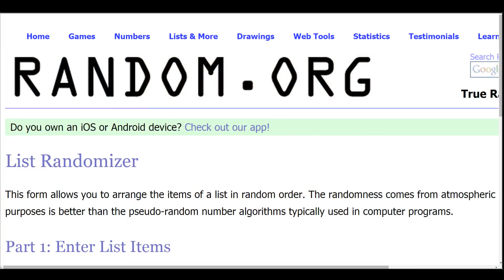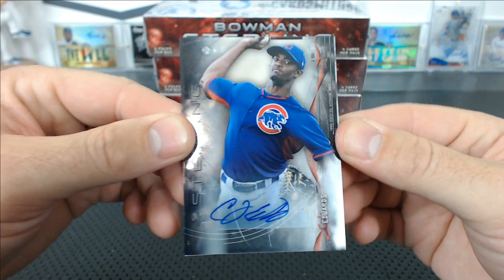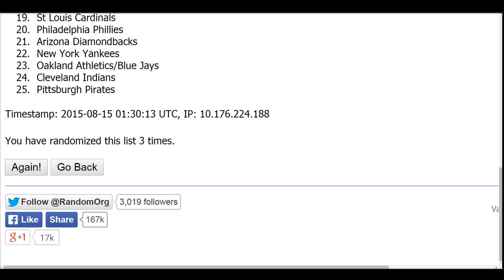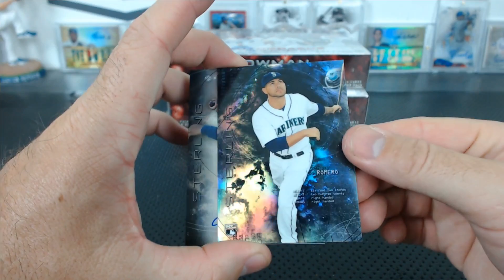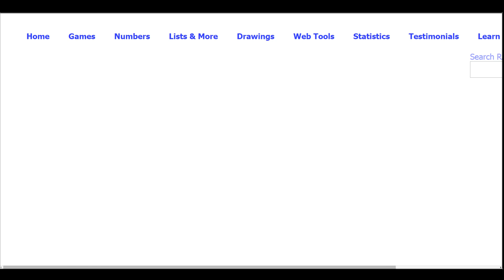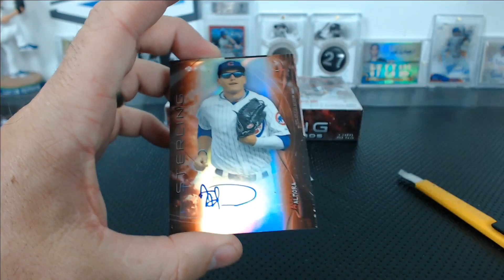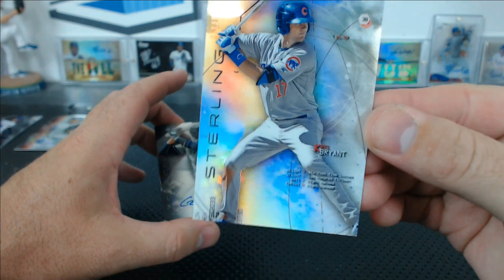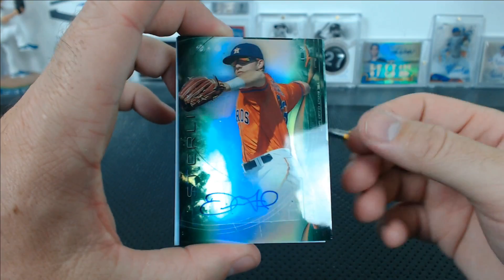2014 Bowman Sterling Baseball 4 Box Half Case Break #5